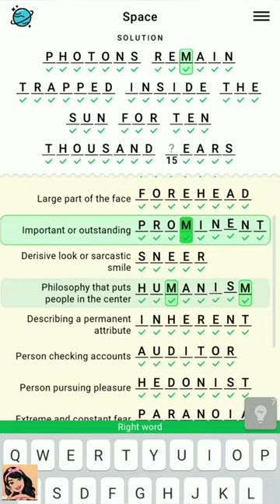Figgerits Game Space Level - 33 Walkthrough | Puzzle Game